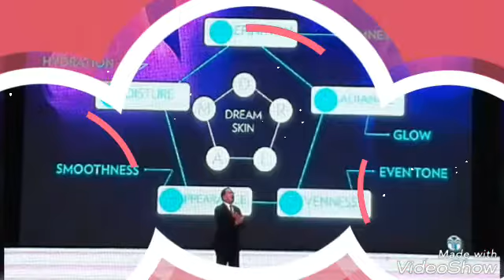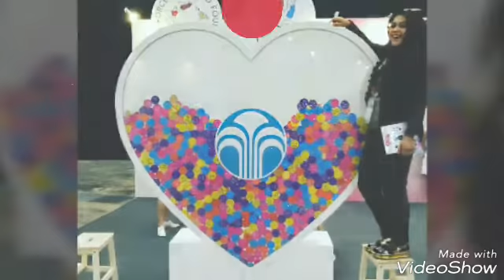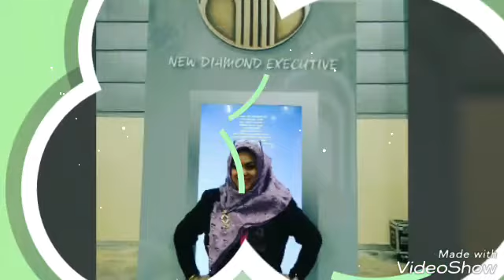Julia Rossie In SEA NU SKIN LIFE CONVENTION SINGAPORE 2018 Part 1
Julia Rossie In SEA NU SKIN LIFE CONVENTION SINGAPORE 2018